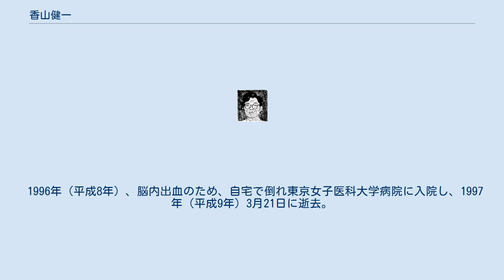香山健一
全学連委員長時代の香山健一 香山健一（こうやま けんいち、1933年1月17日 - 1997年3月21日、男性）は、日本の政治学者。
元学習院大学法学部教授。
全日本学生自治会総連合（全学連）の元委員長（1956年 - 1958年）。
 1933年に東京で生まれる。
1941年（昭和16年）、父の転勤のため満州国新京特別市（現・長春市）に転居した。
1946年（昭和21年） 母、弟4人妹1人とともに引き揚げ。
父はその後6年間の抑留生活を送ったため、帰国後母の実家に身を寄せる。
 1953年（昭和28年）、東京大学文科I類入学。
東大駒場寮に入寮、社会科学研究会に入る。
学生運動に参加し、1956年（昭和31年） 全日本学生自治会総連合（全学連）の委員長に就任、1958年12月に退任した。
日本共産党と対立して脱退し、島成郎とともに共産主義者同盟（ブント）を結成する。
共産主義者同盟が主導となった全学連は、1960年（昭和35年）の安保闘争で実力行使を伴う阻止運動を遂行した。
この間、1960年に東京大学経済学部経済学科を卒業し、大学院に進む。
日米安保条約改定後の1960年8月に発足した現代思想研究会に加入。
清水幾太郎とともに会で主導的な立場を取っていた（研究会は1961年に消滅）。
 1965年（昭和40年）、東京大学大学院博士課程を修了し、4月より学習院大学法学部政治学科専任講師に就任する。
学外では同年に設立された牛尾治朗を旗手とするシンクタンク「社会工学研究所」に参画する。
学習院大学では社会工学の授業を担当した。
1974年（昭和49年）4月より学習院大学法学部政治学科教授に就任する。
このころからグループ1984年の筆名で月刊誌『文藝春秋』などに寄稿した。
 1975年（昭和50年）、「グループ1984年」は論文「日本の自殺」を『文藝春秋』に発表する。
香山の没後に刊行された文春新書版『日本の自殺』では、この論文が香山の主導もしくは単独執筆とする関係者の証言がある。
当時の経団連会長・土光敏夫は「この論文（「日本の自殺」）は大変立派なものなので、会う人ごとにコピーをして差し上げた」と述べ、絶賛したという。
この年、東京都知事選挙で候補となった石原慎太郎（落選）の選挙活動に浅利慶太、牛尾治朗らとともに参画した。
1978年には、「日本の自殺」に酷似した主張の『英国病の教訓』（PHP研究所）を自身の名義で刊行している。
 1979年（昭和54年）、前年の大平正芳内閣の成立に伴い相次いで発足した内閣の政策研究会に参画し、公文俊平、佐藤誠三郎らと研究会の中核的役割を果たす。
この年に作成された自由民主党の指針文書『自由民主党研修叢書』（自由民主党広報委員会出版局）も編著者は「自民党研修叢書編集委員会」名義となっているが、実際には公文・佐藤と高坂正堯、香山らが共同で執筆したという。
 1984年（昭和59年）、中曽根康弘内閣で日中友好21世紀委員会、臨時教育審議会委員に就任した。
中曽根政権下でも自由民主党の機関紙である『自由民主』（当時は、『月刊自由民主』）に本誌編集部の提言という形で、佐藤誠三郎や公文俊平らとともに文章を寄稿していたという。
 1990年（平成2年）、天皇陛下御即位奉祝中央式典で学界代表で祝辞を読む。
 1991年（平成3年）、学校法人学習院常務理事に就任。
長期総合計画「学習院21世紀計画」の立案と実施にあたる。
その中で、学習院女子短期大学を4年制の学習院女子大学に移行させることに尽力した。
 1992年5月に、元熊本県知事であった細川護熙が雑誌『文藝春秋』に「『自由社会連合』結党宣言」を発表したが、その結党宣言は香山が代筆した-される。
 1996年（平成8年）、脳内出血のため、自宅で倒れ東京女子医科大学病院に入院し、1997年（平成9年）3月21日に逝去。
享年64。
 テニスを趣味とし、皇族とも親交があった。